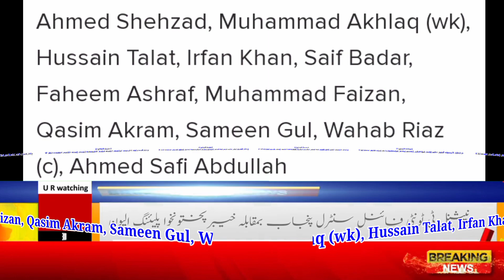National T20 Cup 2021||Final Match Central Punjab vs KPK Playing 11 & Time||National T20 Cup Match33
Natinal T20 Cup 2021 Final Match

National T20 Cup Live Match Today

Central Punjab vs KPK Playing11

Central Punjab Playing11
Ahmed Shehzad, Muhammad Akhlaq (wk), Hussain Talat, Irfan Khan, Saif Badar, Faheem Ashraf, Muhammad Faizan, Qasim Akram, Sameen Gul, Wahab Riaz (c), Ahmed Safi Abdullah

KPK Playing11
Mohammad Haris,Sahibzada Farhan,Kamran Ghulam,
Muhammad Amir Azmat,Iftikhar Ahmed,Niaz Khan,Imran Khan,Arshad Iqbal,Maaz Khan,Asif Afridi&Nabi Gul